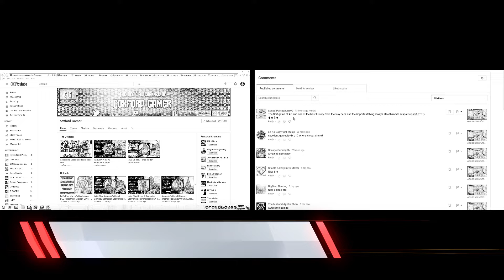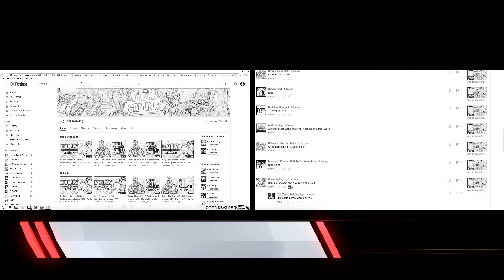BattleField 4 Let's Play 100% walkthrough Part 36 We Made it Home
Hey all of you member's out their and welcome to my newest video! in this video we have finally made it home and the the ship is still their! We have to battle our way through to get where we need to be at the most! Will we be able to reach the Garrison in time? Got to watch the whole thing to find out! If you like this video please give it a 20 likes mark and 2 new members to join the community! As always Be Strong, Be Kind, Be Postitive, LIVE YOUR DREAM!